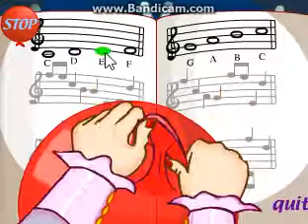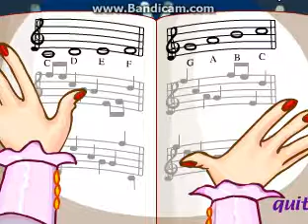Balloon Virtuoso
A Nickelodeon Clickamajig.
Instructions: Click the notes to make music with the balloon.